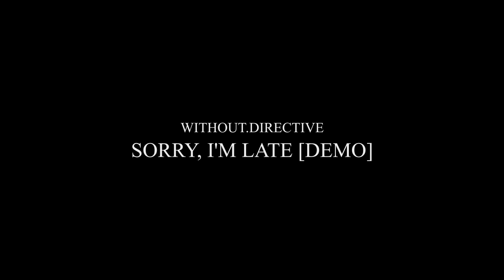without.directive - sorry, i'm late [demo]